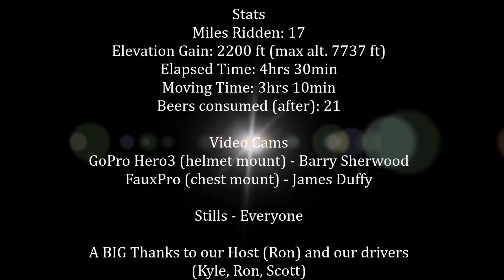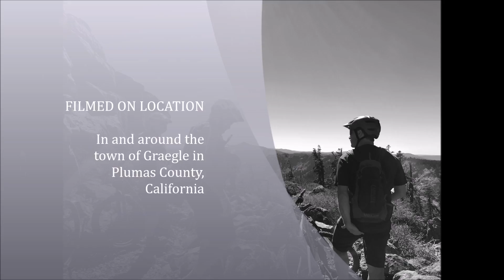Graeagle Ride 20161009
10 men journey to the heights of Mt. Elwell through the moors of Mud Lake to discover the depths of their souls.  On bikes.